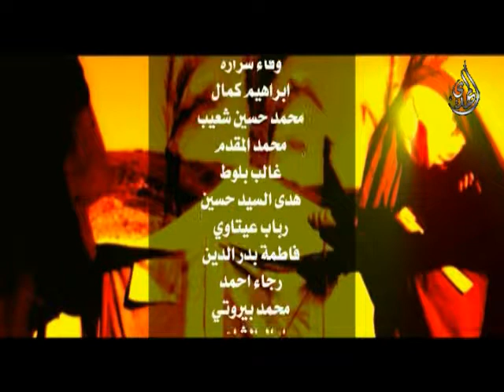دموع الزهراء الحلقة 9